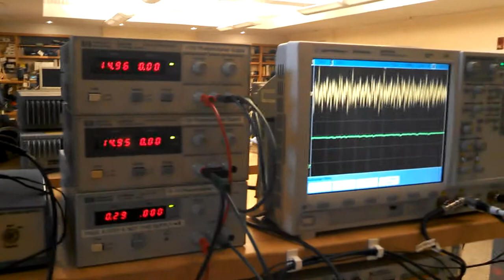Laser interferometer Michelson 2.671 music(5)